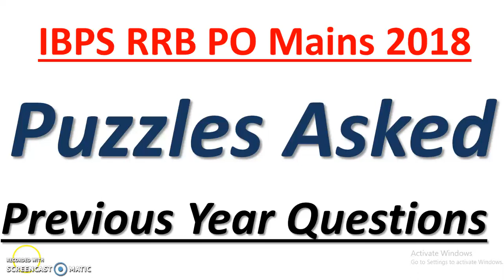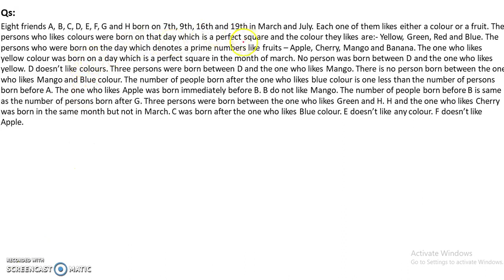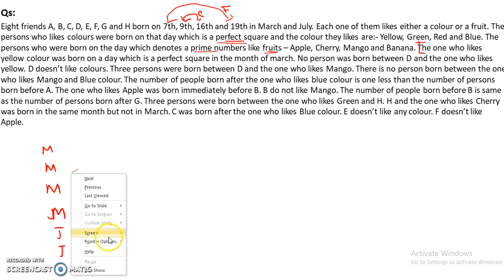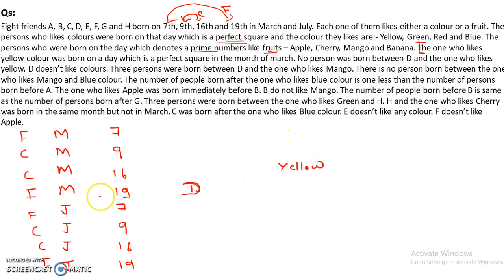IBPS RRB PO Mains 2018 : Previous Year Puzzles || Reasoning Questions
In this video we are discussing the IBPS RRB PO Mains 2018 : Previous Year Puzzles || Reasoning Questions.
In this video we are discussing the IBPS PO Prelims 2018 : Expected Line Arrangement Questions || Seating Arrangement.

About us :
Our Work :
1.Quantitative Aptitude
2.Logical Reasoning
3.Current Affairs
4.Computer Aptitude
5.English Language